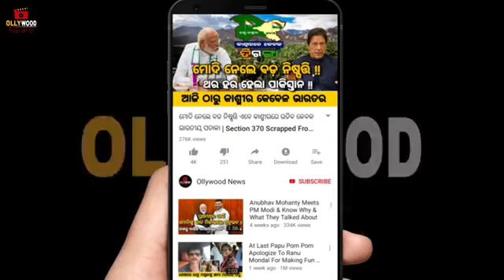Ballipadar school maa but haaa